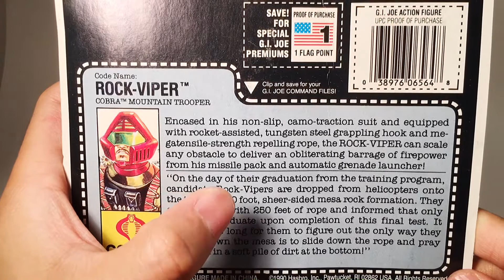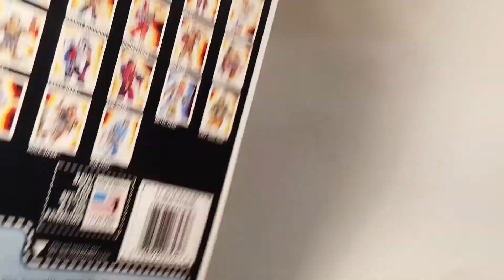第67期：MasterZhou GIJOE 【3.75寸载具】磐石蛇魔 Rock Viper（1990）